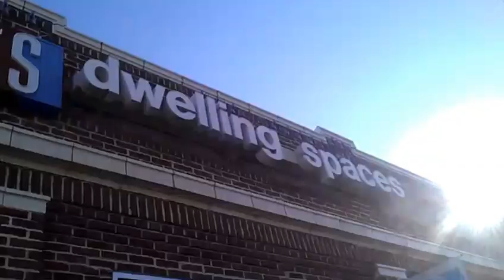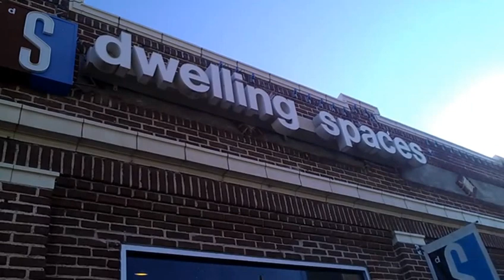Mysterious Oklahoma's Bigfoot Downtown Tulsa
Bigfoot@ Dwellingspaces.net Bigfoot stuff at Dwelling Places